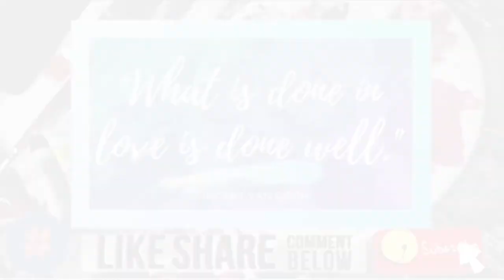COFFEE PAINTING ❙ HOWL'S MOVING CASTLE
"They say the best blaze burns the brightest, when circumstances are at their worst." -Sophie, Howl's Moving Castle

Hi! This is my first video on Youtube. I hope you enjoy it. :)